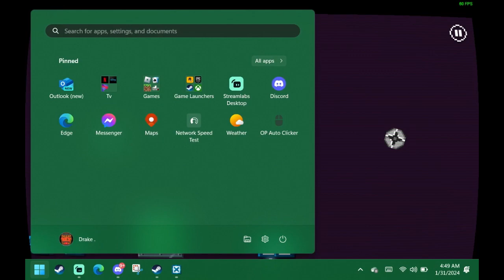There is no Game